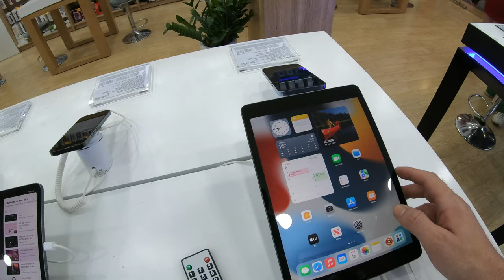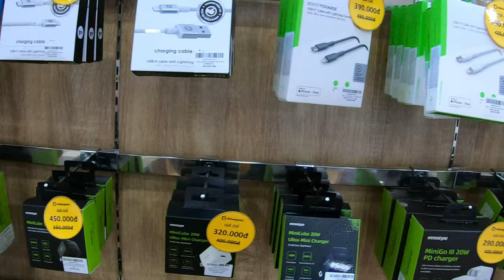Vietnam Smartwatch ON SALE in District 1 HCMC (Saigon)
Getting ready to travel around in Vietnam after being in Saigon, Vietnam for 6 months I decided I needed a more convenient way to use GPS. My girlfriend informed me how to buy a Samsung Smart Watch on sale at a small but popular Cell Phone Store called Di Dong Viet in Ho Chi Minh City
(Saigon) Vietnam. This store is great for shopping for cell / mobile phones, tablet and accessories in Vietnam. Why was I buying a smartwatch HCMC, why do I need a smartwatch how much does a smart watch cost in Asia or Vietnam, watch and find out!

My Videos are translated into over 80 languages. Just select your language in the (CC) settings.

I am an American Expat in Ho Chi Minh City, (Saigon) Vietnam. (I dislike the word Expatriate). I have lived in Vietnam for 3 years, I am almost considered an expert at living abroad. As I live, work and travel in Vietnam and south east Asia, I want to take you around with me to show you what I saw in Vietnam, in South East Asia and talk with you about my experiences living in Saigon HCMC and take you with me as I travel vlog around Vietnam and South East Asia in 2022. I am not a backpacker but I started by wanting to backpack through South East Asia. I was going to just visit of vacation, but I was going to take part in tourism activities. I was going to be a globetrotting tourist but I never really planed to document mytravels. Was going to be a long holiday trip, maybe I would become a digital nomad. But I knew Vietnam would be my home when I got here, now Saigon is my home, where I work and live, but I still plan to motor bike across Asia, motovlog Vietnam, moto vlog South East Asia, dare I motorbike into China? And also fly around South East Asia, to tour and travel, But for now, this is my Vietnam life, my HCMC Saigon life, my expat life.  I always thought living abroad would be scary, but it's interesting and fulfilling. The food is amazing, the culture is fascinating and the people are friendly and welcoming. If you ever wanted to take the leap to travel and live abroad, Tourism in Vietnam is buzzing right now since Vietnam reopens. I am often asked: are Vietnam borders open? Yes indeed, tourism reopened in 2022. Want to know what I saw in Vietnam and my life in HCMC Saigon. What I think about Vietnam and traveling and living abroad? What to do in Vietnam? How do live in Asia? What to do in Saigon? How to work, or work as a teacher in Asia? How to get a visa or what a digital nomads life could be like in Asia or Vietnam? What is it like to be an Expat in Vietnam and South East Asia? I am an expat, a Saigon Vlogger, a HCMC vlogger, a moto vlogger, a lifestyle vlogger, a digital nomad resource, a Saigon nightlife vlogger, an immigrant, a migrant worker. I make vlogma videos, (wth is vlogma) I want a daily vlog, but ain't got the time. But I can do a video diary, which makes me an online creator. Why anyone would watch vloggers as bad as me, I don't know. Sometimes I make food vlogs, foodporn? Did you know yum in Vietnams mean "horn..", well, neverminded. I hope you will feel encouraged by my channel. I will show you a lot of things like how to live abroad, how to be a digital nomad, how to work in Asia, how to experience Vietnam, how to make friends and build a life in Asia, how to enjoy the culture and food. How to be a gamer in Asia. How to live a life in Asia, like a normal person. How to be a happy person. I am not a Vietnam digital nomad in HCMC. But I know a few. Did you actually read all that? Some keywords I like to include are: Electronic store Vietnam